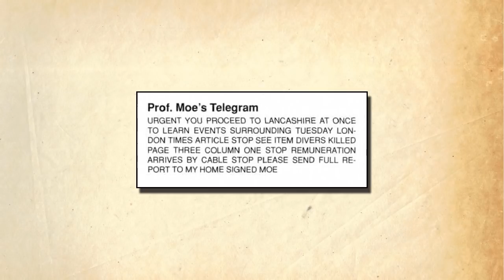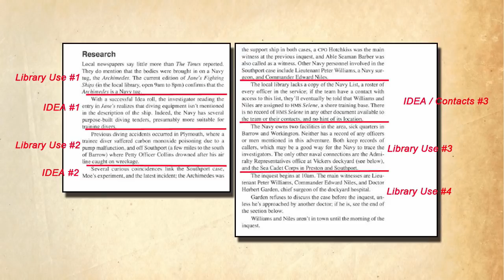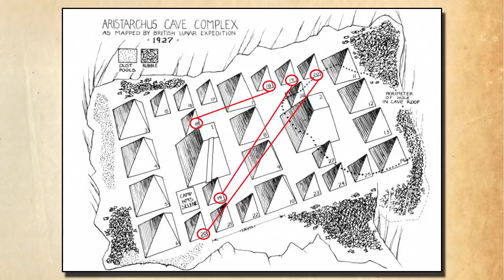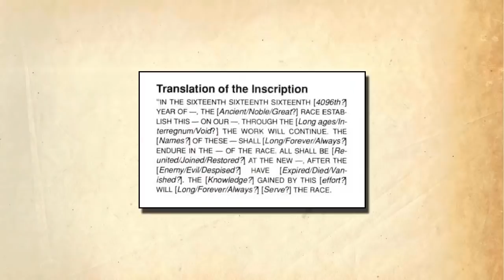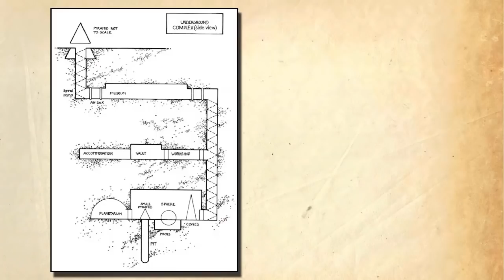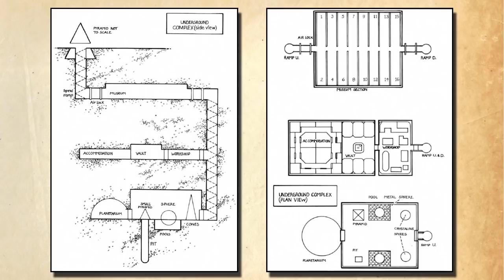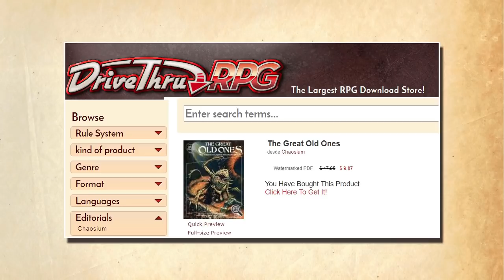Call of Cthulhu: Bad Moon Rising - RPG Review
Review and Game Master tips for the 1989 classic adventure "Bad Moon Rising."  It's got an awesome story, with a beautiful twist, but a few issues keep it from being a great adventure.